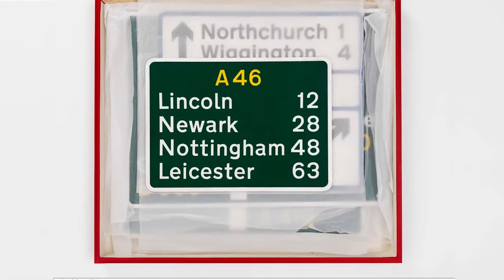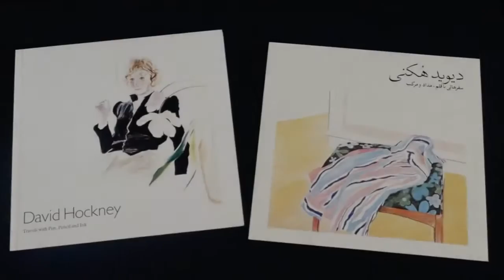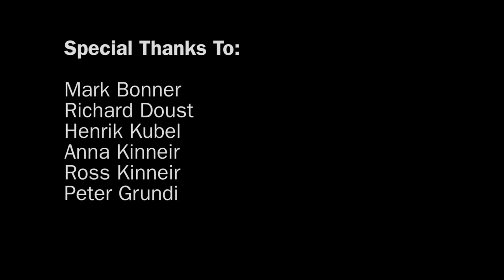Margaret Calvert, Road Signs Graphic Designer to receive prestigious D&AD President's Award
Graphic Designer Margaret Calvert was chosen to receive the prestigious D&AD President's Award by 2014/15 D&AD President Mark Bonner. This film looks at her life in graphic design, typography and teaching.